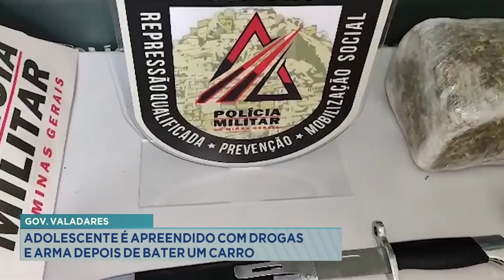Governador Valadares: Adolescente é Apreendido com Drogas e Arma Depois de Bater um Carro.